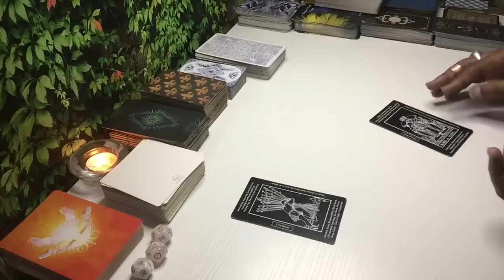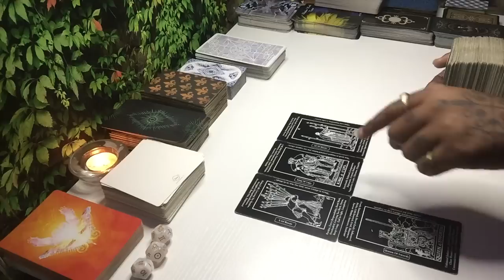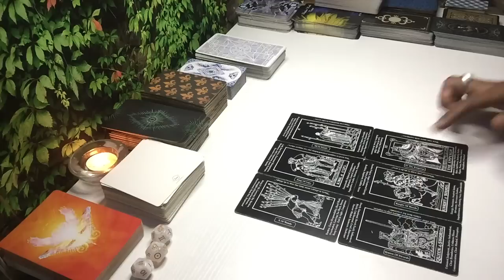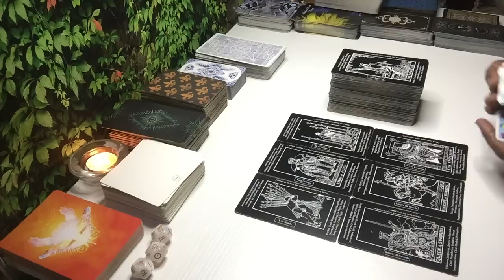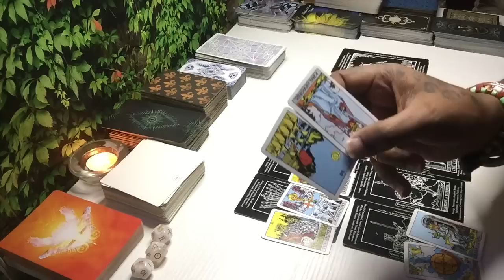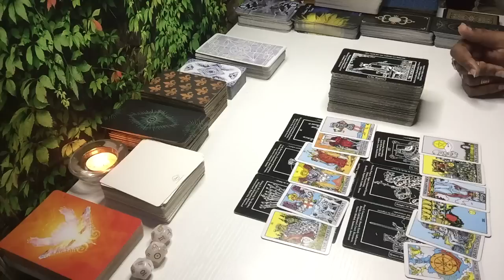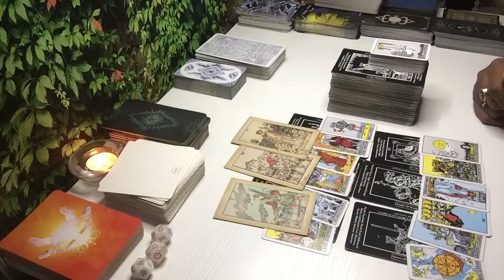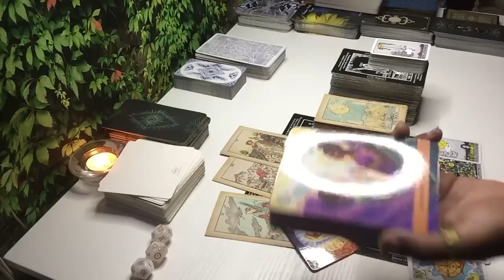TRIED TO DESTROY U BUT THEY DESTROYED EVERYTHING OTHER THAN U! STUCK N THE HOLE THEY CREATED FOR U!